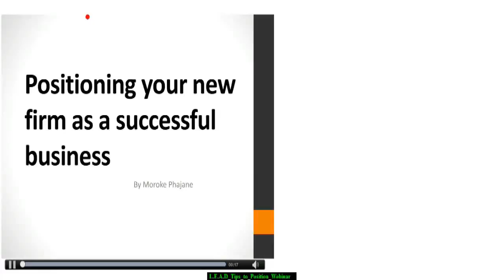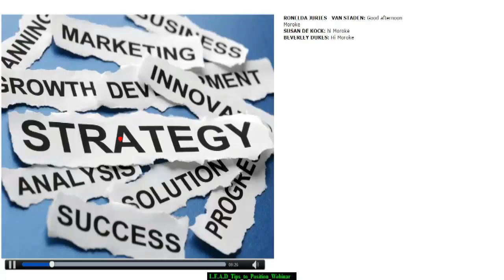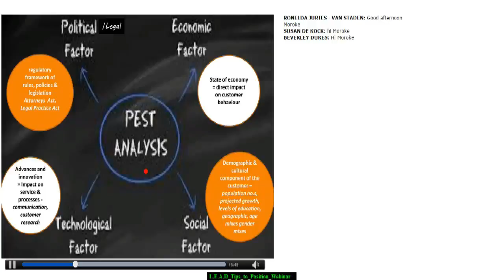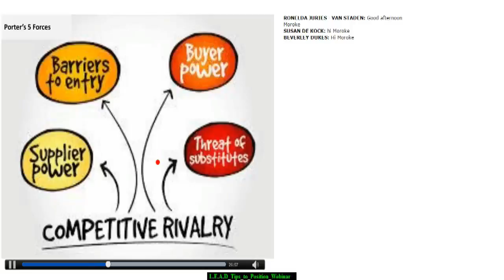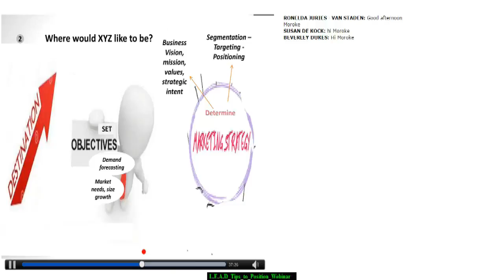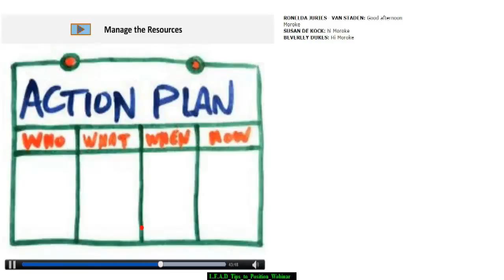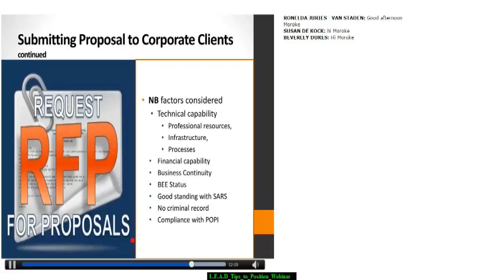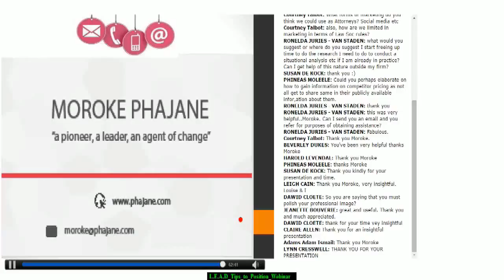Webinar | Tips on positioning your law firm as a successful business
Law Society of South Africa

Legal Education and Development 2016

Webinar focus
1.     Overview of various marketing and strategy models and their relevance to start-up law firms;
2.     How to create and manage a winning strategy;
3.     How to establish a client network and gain referrals;
4.     Networking and leveraging from established networks;
5.     Areas to generate income;
6.     Opportunities for attorneys outside private practice and how to position yourself for such opportunities;
7.     Preparing a pitch or proposal to potential clients;
8.     Factors considered by corporate entities when choosing law firms.

More about the presenter

Moroke Phajane served his articles at Deon C. Weber Incorporated, Parktown Johannesburg and was admitted as an attorney in 2006. He worked as an associate at Deon Weber Incorporated from 2006 and joined Bell Dewar (now called Fasken Martineau), Johannesburg as an associate.  In 2013, Moroke’s entrepreneurial and innovative approach to practising law secured him a position as an in-house Legal Consultant at Liberty Group Limited in Johannesburg. A position he still occupies to date.

Moroke has experienced first-hand the challenges faced by young attorneys starting their own practices. His current employment also enables him to provide insights on a wide range of issues affecting start-up law firms and how such law firms can position themselves to take advantage of opportunities presented by large corporate entities